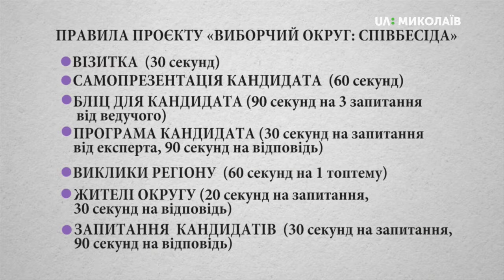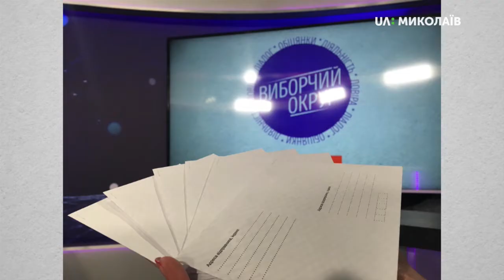15.07.2019 Виборчий округ: Співбесіда. Округ №131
Команда UA:Миколаїв розділила всіх кандидатів у народні депутати України за округами та за алфавітом всередині округів відповідно. У першому випуску програми «Виборчий округ: Співбесіда. Округ 131» мала зустрітися така шістка кандидатів у народні депутати України (за списками ЦВК):
Богдан Андрійцев
Олена Бондаренко
Сергій Вишняк
Анатолій Гасюк
Ерік Григорян
Валерій Колесніков
Команда UA:Миколаїв запросила всіх кандидатів. Зголосилися взяти участь у прямому ефіру програми «ВИБОРЧИЙ ОКРУГ: СПІВБЕСІДА»:
Богдан Андрійцев – кандидат у народні депутати України
Сергій Вишняк – кандидат у народні депутати України
Валерій Колесніков – кандидат у народні депутати України
Хто ці люди? Що планують робити в разі перемоги на виборах? Чи відомо їм, що турбує виборців?